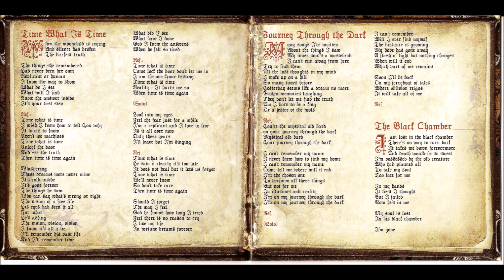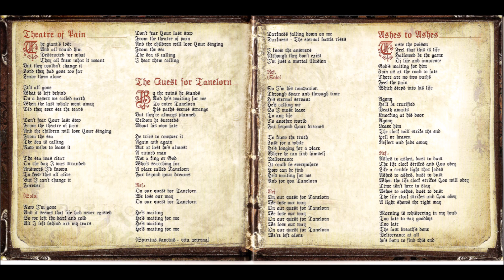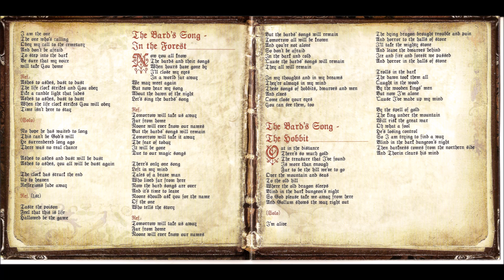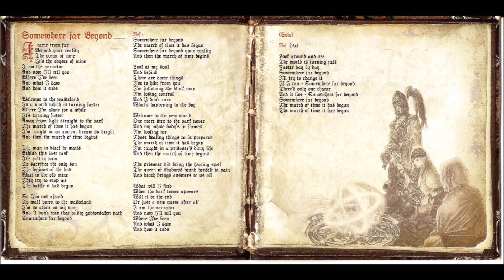Blind Guardian - Somewhere Far Beyond [Full Album]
Blind Guardian - Somewhere Far Beyond (1992)

Tracklist:

Time What Is Time - 0:00
Journey Through The Dark - 5:44
Black Chamber - 10:30
Theater Of Pain - 11:27
The Quest For Tanelorn - 15:42
Ashes To Ashes - 21:35
The Bard's Song: In The Forest - 27:34
The Bard's Song: The Hobbit - 30:44
The Piper's Calling - 34:36
Somewhere Far Beyond - 35:34
Spread Your Wings (Queen Cover) - 43:03
Trial By Fire (Satan Cover) - 47:16
Thater Of Pain (Alternative Version) - 51:00
Ashes To Ashes (Demo) - 55:13
Time What Is Time (Demo) - 1:00:49